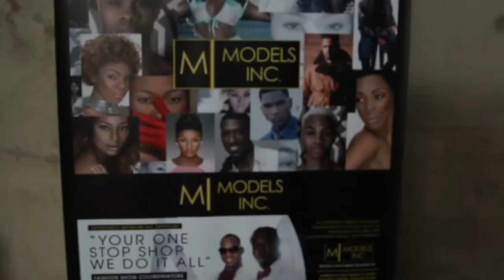Runway Fusion 2015! Fashion on the Waterfront!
For Immediate Release: 06.13.15

Models Inc. Celebrates Fashion on the Waterfront 2 !
(Washington, DC)— High-end FASHION meets COUTURE, infused with timeless class and sophistication. Models INC. Presents Runway Fusion 2015! Runway Fusion is one of the Nation’s Capital most anticipated fashion events of the year. This Year's Show will be A Fashion Benefit in support of Breast Cancer Awareness!

The show will take place Sunday, June 21st 2015 at the gorgeous Mead Center for American Theater:
ARENA STAGE
1101 6th St. SW
Washington, DC 20024 The show will begin punctually at 7:30 p.m. General Admission  is $30.00 and VIP Seating is $40.00. This is a must attend event! Produced and Directed by Notable/Expert Fashion Show Executive Producers Aaron Handy and Iran Bang Paylor of Washington, DC.

The show will Feature exquisite Fashions from some of the most Astonishing Designers on the East Coast. This is a fully publicized event with over 200 attendees,fashion buyers,fashion marketers,fashion industry consultants,stylist,hair/beauty industry,fashion bloggers,DC newspapers/magazines, and many more!

In Support of the Cause and Awareness, America's Next Top Model CORY WADE from Cycle 20 will be a Special Guest Model for the event. Along with HIT R&B Group 4EY The Future as guest models too! Plus Special Guest Host MECCA from WE Tv's Hit Show, Match Made in Heaven. Plus special surprises will unfold throughout the evening.

Models Inc. is highly respected and well known for producing nothing short of perfection on the runway. We operate on donations and hope that we can count on you to support for our cause, which allows DC youth/young adults to express themselves creatively through fashion and arts.

In support of breast cancer awareness, Models INC. has partnered with the African Women’s Cancer Awareness Association and will donate partial of the proceeds and custom wigs to breast cancer survivors within the organization.

About Models INC.
Models INC. is a community based modeling company that specializes in mainstream runway and entertainment model performance. Models INC. was formed with three things in mind: to build self-esteem, enrich young adults, and to create a safe haven for youth and young adults by allowing them to express themselves artistically. Models INC. strives to create a safe haven and reduce high risk behaviors amongst young aspiring models.

Purchase Online Tickets! Click Link!